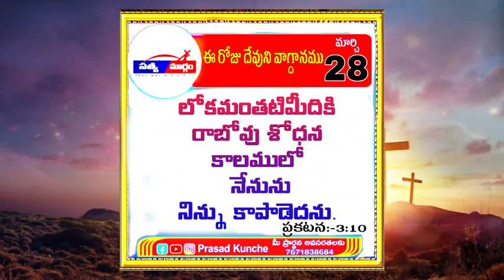ఈ రోజు దేవుని వాగ్ధానం - మార్చి 28 - 2024